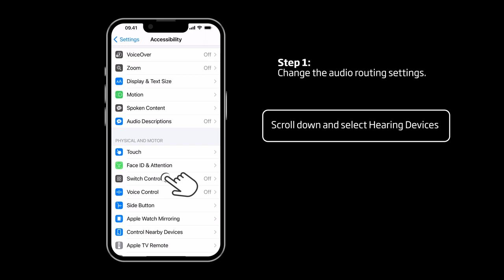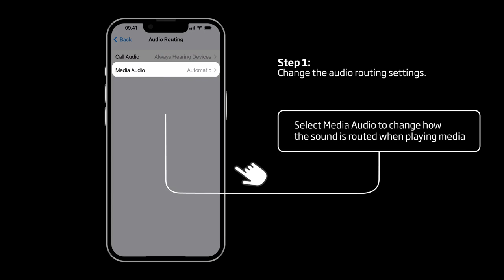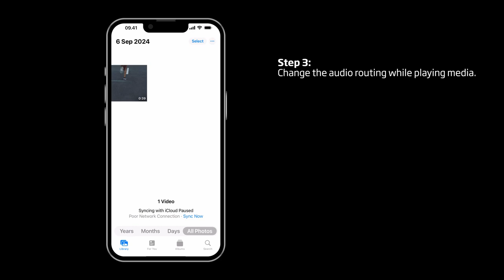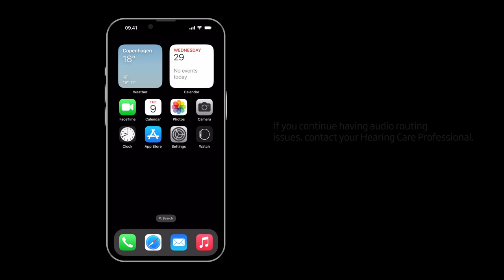How to route your desired audio through your Oticon hearing aids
This video demonstrates what steps you can take to route the audio from your iPhone to your Oticon hearing aids as you desire.